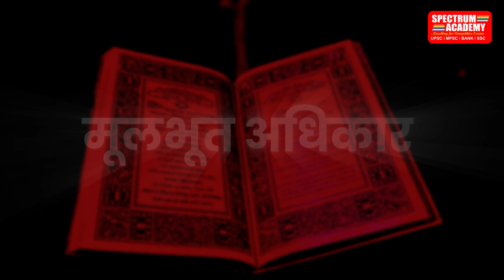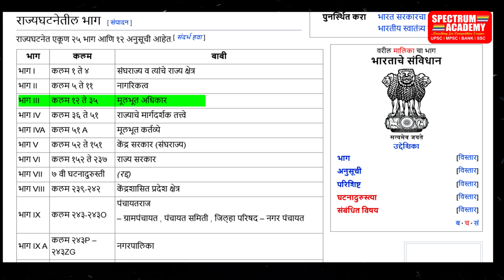UPSC MPSC Mains Indian Constitution मुलभूत अधिकार भारतीय संविधान मुख्य परीक्षा स्पर्धा परीक्षाभिमुख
आजच्या व्हिदिओमधे आयोगाच्या प्रत्येक परीक्षेत हमखास विचारल्या जाणाऱ्या अशा उपघाताकाव चर्चा करणार आहोत. जो आपल्याला चांगले मार्क्स देखील मिळवून देईल.
  प्रस्तुत व्हिडिओमध्ये आपण भारतीय संविधानातील मूलभूत अधिकार, मार्गदर्शक तत्त्वे आणि मूलभूत कर्तव्ये या विषयी जाणून घेणार आहोत. सर्वप्रथम आपण मूलभूत हक्कांविषयी चर्चा करूया.

स्पेक्ट्रम अकॅडेमीचे YouTube channel -   @spectrumacademy

नाशिक - पुणे - छ.संभाजीनगर - मुंबई ठाणे - नागपूर – कोल्हापूर
मुख्य शाखा- स्पेक्ट्रम अकॅडेमी, विठ्ठल पार्क, अशोक स्तंभ, गंगापूर रोड ,नाशिक -422002
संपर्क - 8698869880